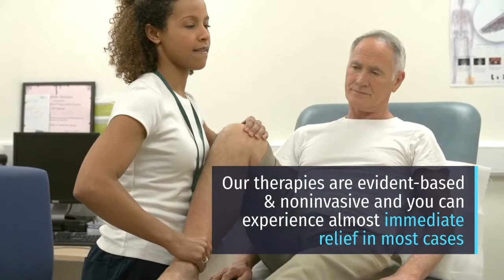Grande Prairie Physiotherapy & Massage – Physiotherapist Grande Prairie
Grande Prairie Physiotherapy & Massage
9725 98 Ave Unit 103
Grande Prairie, AB T8V 8K5

Physiotherapy, as the name, suggests mostly concentrates on the physical facet of the body. Nonetheless, Grand Prairie Physiotherapists have redefined physiotherapy not only to assist our client physically, but we go further to ensure your mental well being. The deep tissue massage Grande Prairie way is done by seasoned therapists who ensure you do not just relax physically but mentally too.

Testimonials from our clients are all over Grand Prairie of how they acquired our deep tissue massage Grand Prairie way that also helped them unwind and ease mental stress. We employ techniques that ensure both body and mental relaxation. The best part of this package is that we do not get to charge more.

According to the set rules in Canada, physiotherapists are obligated to ensure the least harm to the clients. Any form of therapy, be it, physio Grande Prairie or massage therapy Grande Prairie, we ensure the least harm. Let me paint the picture. While therapy differs from person to another, it is solely dependent on the goal of the therapy as well as the type of injury. In some cases, whatever therapy is prescribed causes harm to the client.

At Grande Prairie Physio, our goal is to ensure no harm is caused to the client. However, in a situation where there must be some little harm to the client, we inform them and advise them on the least harmful therapy or means. We may recommend interventions and help you choose the least harmful option. Nonetheless, we will maintain our open policy by disclosing everything to the client, including the side effects.

For the deep tissue massage services only, you get to enjoy the extra benefits mentioned above. Are you in Grand Prairie and searching for deep massage tissue near me?